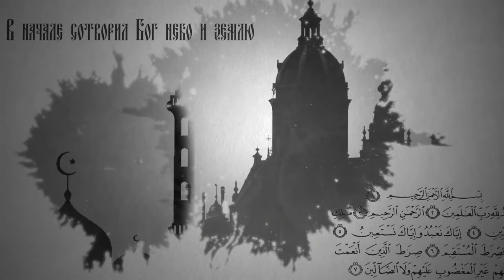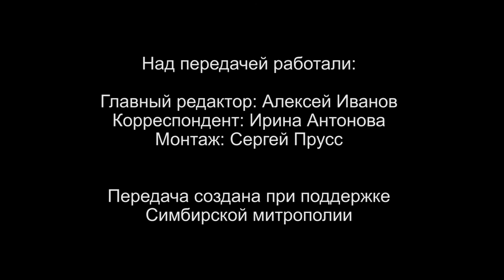Вопросы о религии. Почему число икон и их расположение в храмах отличается?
В великий двунадесятный праздник Всемирного Воздвижения Честных Древ Честного и Животворящего Креста Господня, митрополит Симбирский и Новоспасский Иосиф совершил праздничные богослужения. В канун праздника архипастырь возглавил служение всенощного бдения с литией в градо-Симбирском Спасо-Вознесенском кафедральном соборе. Для совершения чина воздвижения в алтаре на святом Престоле был приготовлен так называемый «семидревный» Крест, являющийся старинной паломнической реликвией. Он изготовлен в середине XIX века в Палестине. Внутри Креста на месте, где изображен лик распятого Господа, содержится частица Честного и Животворящего Креста Господня, а с оборотной стороны Креста врезано семь крестов, вырезанных из семи упоминаемых в Священном Писании пород деревьев: кедра, сосны, кипариса, оливы, пальмы, терния и Мамврийского дуба. Предлагаем посмотреть часть богослужения и выслушать проповедь владыки.
Также о датах в церковном календаре вам расскажет протоиерей, ключарь Свято-Богородице-Неопалимовского собора г. Ульяновска Николай Архангельский.
Иерей, председатель отдела религиозного образования и катехизации Даниил Гасников ответит на вопросы: почему так, а не иначе располагаются иконы в храмах; и что делать, если вера осталась, а желание ходить в храм пропало.